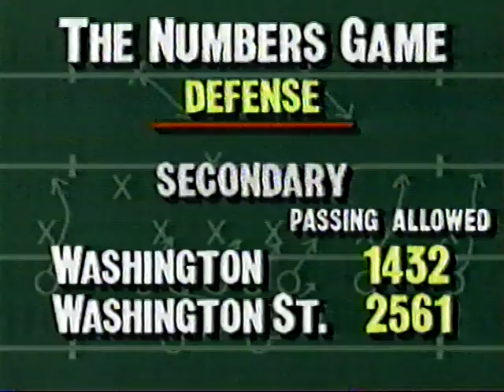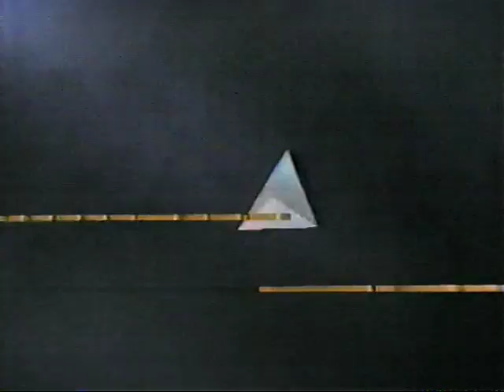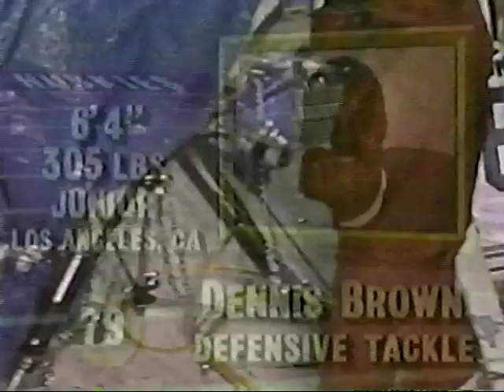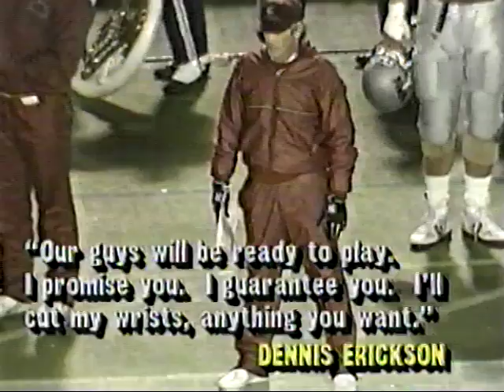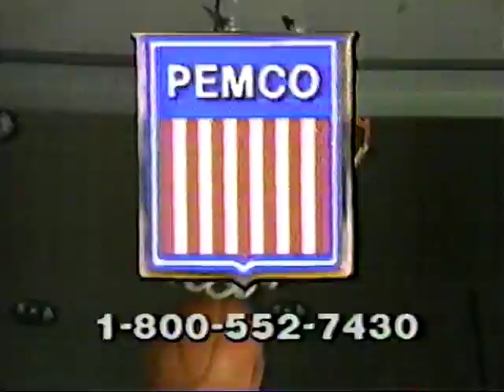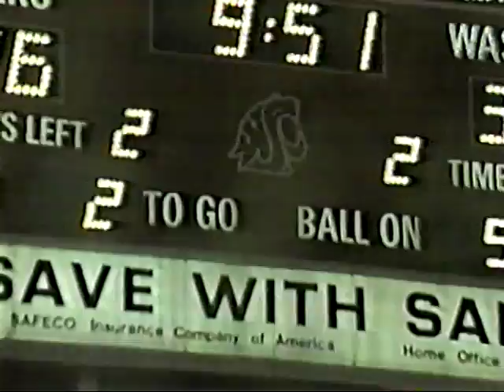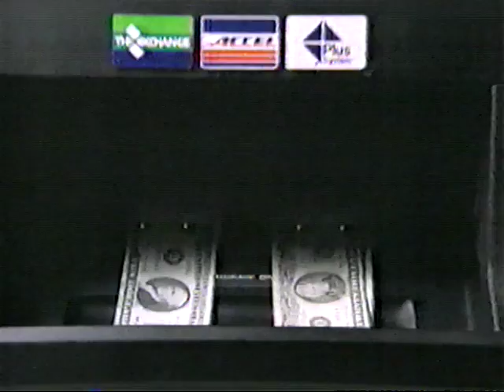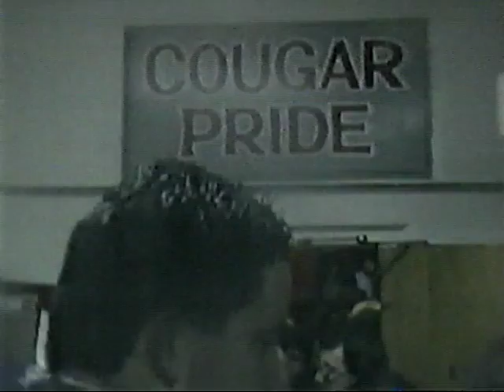1988 Apple Cup: WSU 32 - UW 31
The 1988 Apple Cup was played on November 19th in Pullman, Washington.

The Cougars rallied from a 21-9 deficit and won behind Timm Rosenbach's passing and 2 touchdown runs by Rich Swinton.  The Dennis Erickson led Cougars went on to the Aloha Bowl.  This loss ended the season for Don James and the Huskies.

This is a recording that my uncle Bill made on his VCR many years ago.   All apologies for the quality of the audio and video.